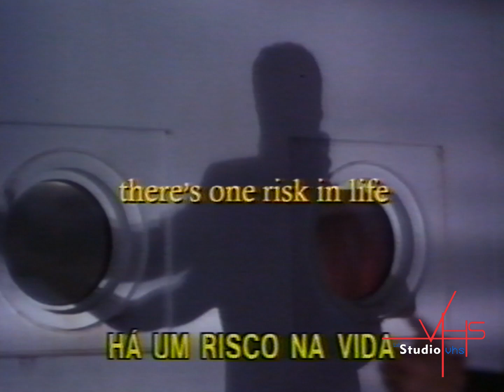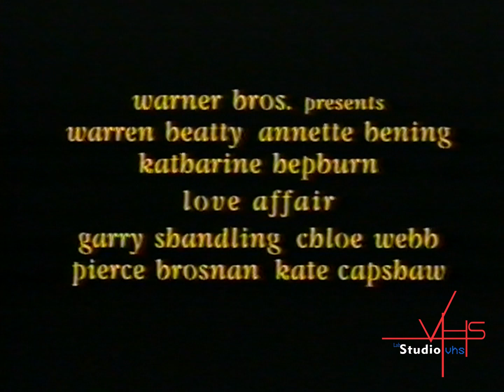Segredo do coraçao!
StudioVHS.com.br

- Limpeza VHS
- Digitalização de fitas studiovhs